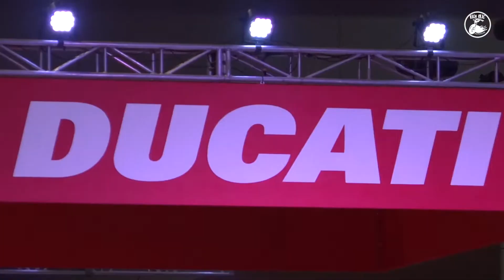SIMM 2017 by Rich Olic Motovlog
Nos paseamos por la SIMM 2017 y esto es lo que nos encontramos: Nuevos modelos de motocicletas, demostraciones, concursos y si ¡Chicas guapas! jaja pero sobre todo Motos!
La pasamos increíble, espero les guste este vídeo bikers!!